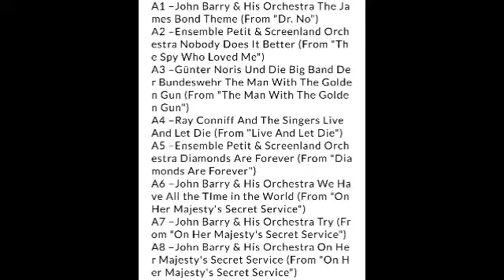THE WORLD OF ００７/JAMES BOND